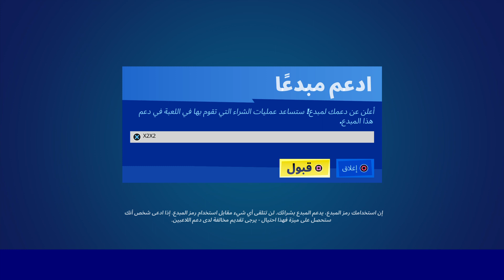الايتم شوب - عودة اكس نادر جدا ! اّكل الفضلات . بعد غياب ١٣٠٠ يوم - الجمعة / ٢١ اكتوبر - item shop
الايتم شوب - اخيرا حزمة ! بلاك اّدم - الجمعة / 21 اكتوبر